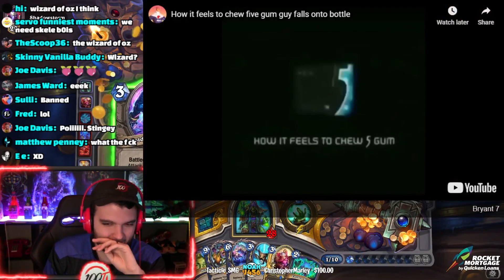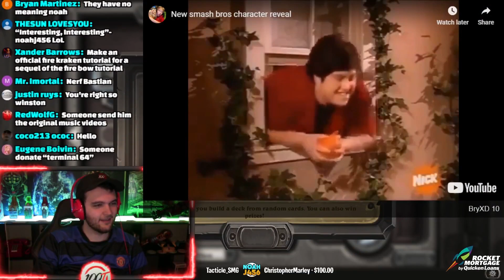WHAT HAVE YOU DONE TO ME STREAM | Sellout Stream Highlights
► Call of Duty Black Ops 4 Zombies Tutorial Videos

► Fortnite Gameplay, Top 5, & Top 10s!

-NoahJ456